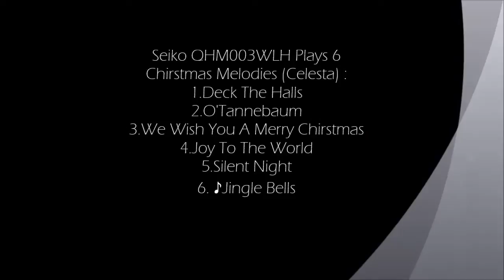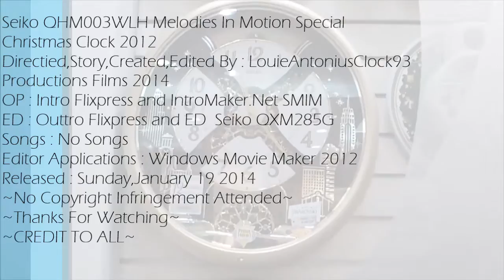Seiko Melodies In Motion Clock QHM003WLH Special Chirstmas 2012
After 9 Days I Not Upload Some clock, I Upload Seiko QHW003WLH For Next Video. This Video Playings Jingle Bells Songs. Record At May/2013. Seiko Released This Clock At Starter of Year 2012 and Almost Retired At Starter 2014. Plays 6 Melodies, Not like QHM001KLH and QHM002S that only Playing 4 Melodies. Feature with 3 Battery AA , Clock hand Switcher, on off Switch,Min Max (Volume) Switch and Demonstration Button. Every you press The Button or The Long hand reached 12 with A Light, The Clock Plays Melodies. This Clock Plays 6 Christmas Melodies (Celesta Sounds)
1.Deck The Halls
2.O'Tannebaum
3.We Wish You A Merry Christmas
4.Joy To the World
5.Silent Night
6.Jingle Bells
Now The Price of This Clock only Rp515.000.